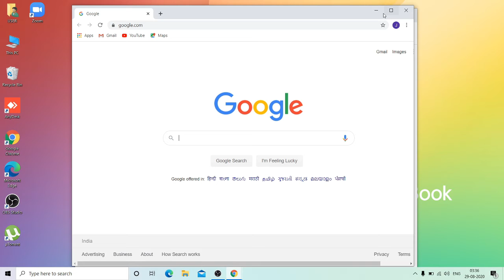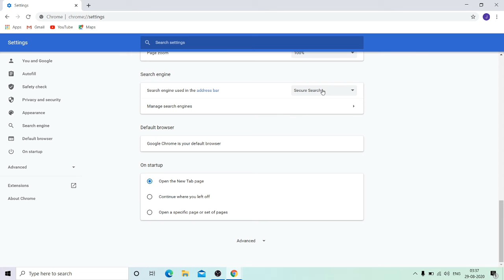How to remove yahoo from chrome || Chrome settings | JaggyTech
Hii everyone,
Steps to remove the yahoo from chrome
STEP-1:
Click on menu (3 dot which is available in top right corner)
STEP-2:
Go to settings
STEP-3:
Go to Search Engine, Select Google from Drop-down menu.

Exit and restart your browser.